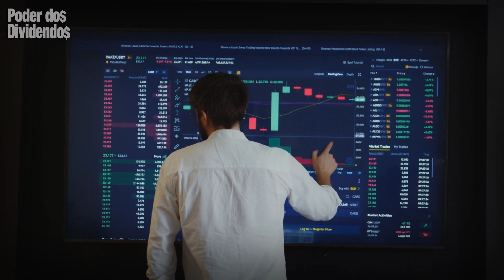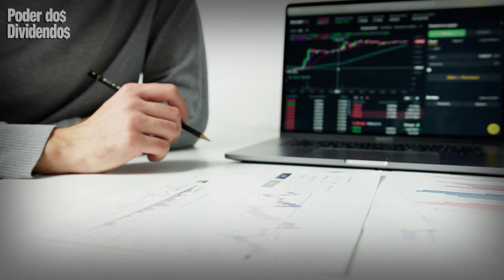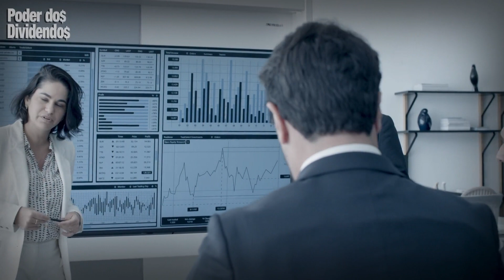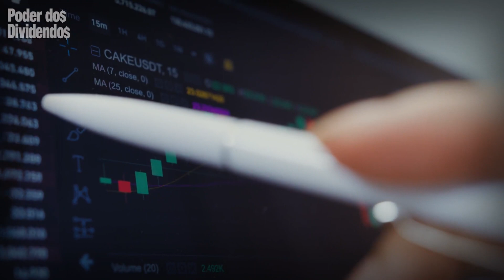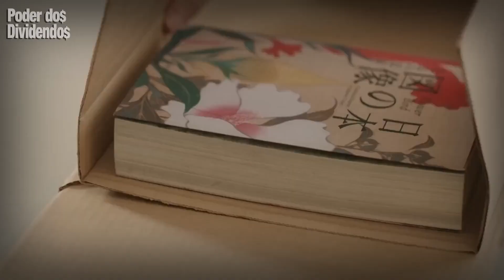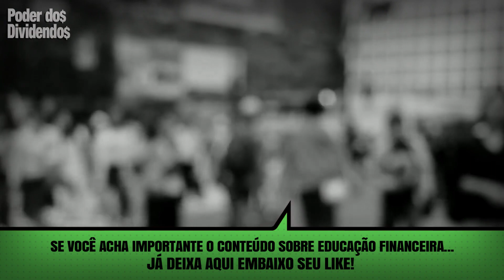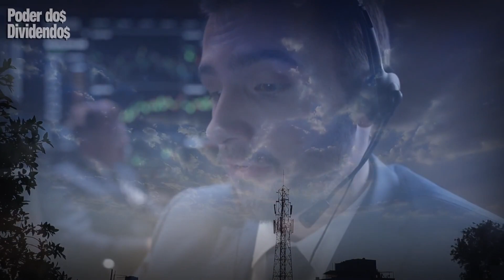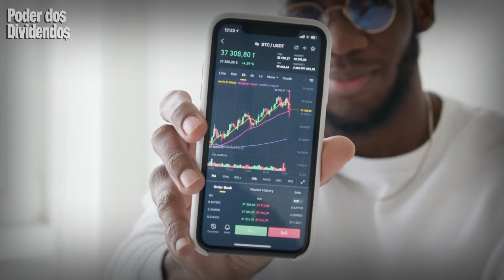LUIZ BARSI | VOCÊ NUNCA SERÁ RICO NA BOLSA DE VALORES SE NÃO ENTENDER ISSO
⭐ QUER COMEÇAR INVESTIR NA BOLSA MAS NÃO SABE COMO?
APRENDA A INVESTIR DO ZERO MESMO COM POUCO DINHEIRO.

⭐ O melhor investimento, é em você mesmo! Pensando nisso, criei uma lista de livros para você receber em casa e ter o conhecimento necessário para fazer ÓTIMAS ESCOLHAS.

- O Rei dos Dividendos ( Livro da história de vida do Sr Luiz Barsi Filho):
- Pai Rico Pai Pobre
- Quem Pensa Enriquece
- O Homem mais Rico da Babilônia
- A Psicologia Financeira
- Os Segredos da Mente Milionária
- kit O Homem Mais Rico Da Babilônia + A Psicologia Financeira
- Hábitos Atômicos
- O Poder do Subconsciente